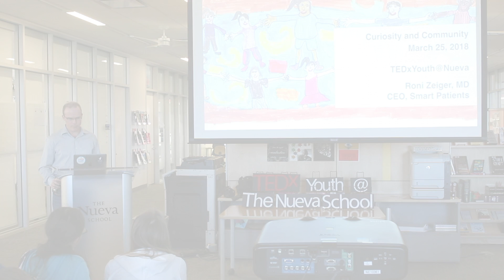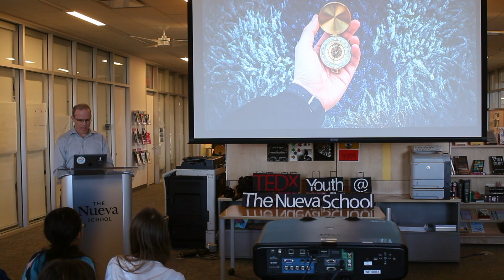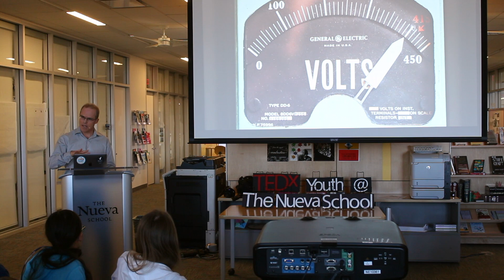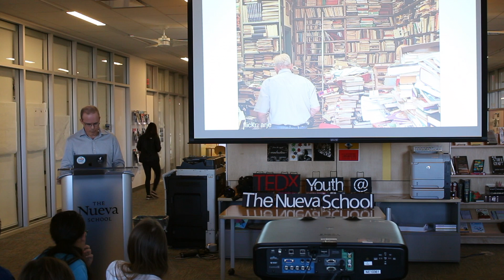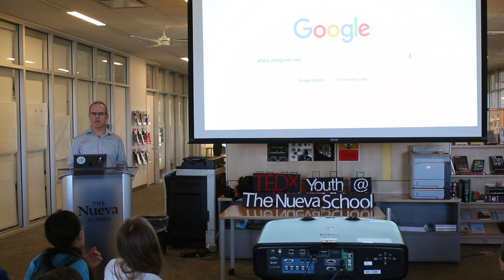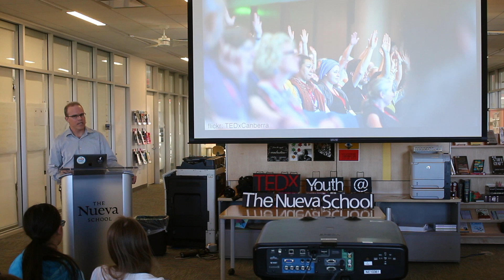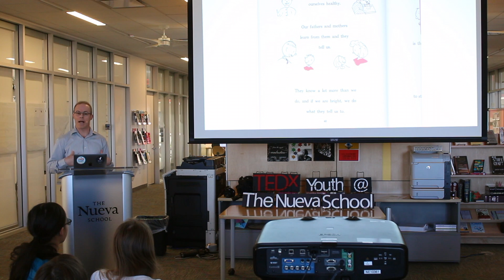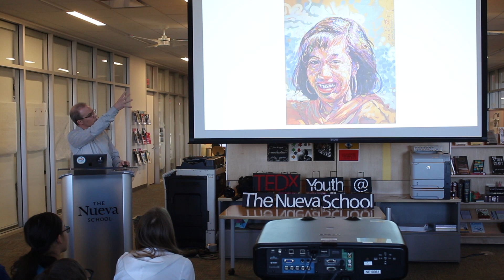Curiosity and Community | Roni Zeiger | TEDxYouth@TheNuevaSchool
Roni Zeiger is a social entrepreneur who studies and builds communities to improve health. He is the former Chief Health Strategist at Google and currently the CEO of Smart Patients, an online community platform where patients and families affected by a variety of illnesses can learn from each other's knowledge and experiences. Roni earned his M.D. at Stanford University and completed his internal medicine residency at the University of California, San Francisco. He has served as a clinical instructor of medicine at Stanford University School of Medicine and received a master's degree in biomedical informatics from Stanford. Roni is also a Community Staff Physician for urgent care patients at Santa Clara Valley Medical Center. Roni Zeiger is a social entrepreneur who studies and builds communities to improve health. He is the former Chief Health Strategist at Google and currently the CEO of Smart Patients, an online community platform where patients and families affected by a variety of illnesses can learn from each other's knowledge and experiences. Roni earned his M.D. at Stanford University and completed his internal medicine residency at the University of California, San Francisco. He has served as a clinical instructor of medicine at Stanford University School of Medicine and received a master's degree in biomedical informatics from Stanford. Roni is also a Community Staff Physician for urgent care patients at Santa Clara Valley Medical Center. This talk was given at a TEDx event using the TED conference format but independently organized by a local community.